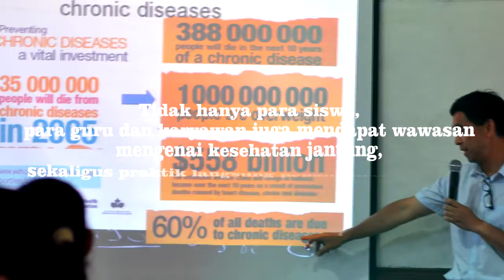Me Care Hongkong goes to Dharma Mulya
9 Agustus 2016, Dharma Mulya Christian School kedatangan tamu dari ME CARE, Hongkong.

ME CARE adalah organisasi non profit yang dibentuk oleh para dokter dan praktisi medis di Hongkong yang fokus melakukan pelayanan di bidang kesehatan bagi masyarakat umum yang membutuhkan.
Di Dharma Mulya Christian School, mereka berbagi mengenai hal-hal penting seputar kesehatan dan berbagai cara mencegah hingga penanganannya.

Selain itu juga praktik dan penanganan pertama standard yang perlu diketahui kalangan umum.
Teman-teman SD belajar mengenai kebersihan diri, khususnya tangan, mulut dan gigi.

Begitu pula dengan yang di SMP dengan tambahan mengenai kesehatan jantung.

Tidak hanya para siswa, para guru dan karyawan juga mendapat wawasan mengenai kesehatan jantung, sekaligus praktik langsung penanganan pertama.
Thank you, ME CARE.